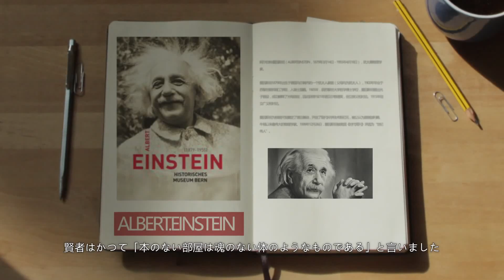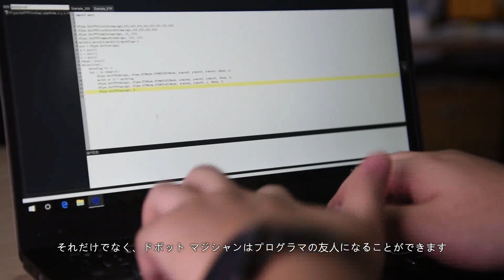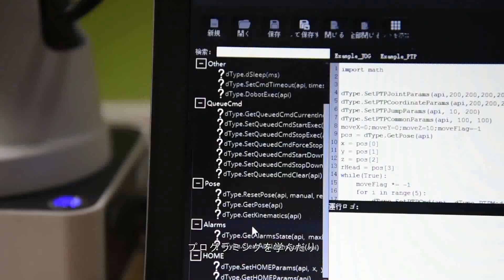3Dプリント機能付き。オールインワン教育用ロボットアーム「DOBOTマジシャン」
Dobot Magician(ドボット・マジシャン)は最高品質のSTEAM教育を行うために設計された多機能スマートロボットアーム・プラットフォームです。ロボットアームを用いて、３D印刷、書写や描写を含めた様々な最先端の使用方法がございます。Arduino プラットフォームと親和性のあるグラフィックプログラミング環境と複数のツールヘッドでご利用できますので、開発したい方にはおすすめのロボットです。ドボットだけのチュートリアルやレッスンをご利用いただくことで、Dobot Magicianは、ロボットアームやハードウェア開発、コーディング、オートメーションを学ぶ理想的なプラットフォームとしてご活用いただけます。